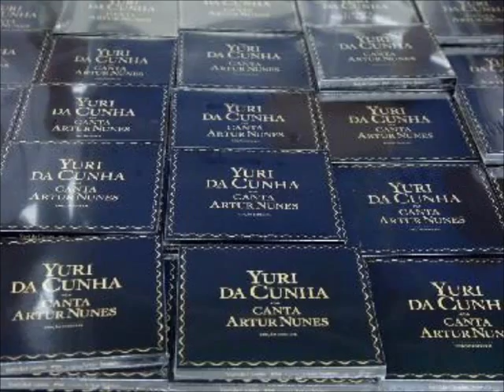Yuri da Cunha Canta Artur Nunes - Njila Ya Kuako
Artista: Yuri da Cunha
Genero: Semba
Ano: 2012